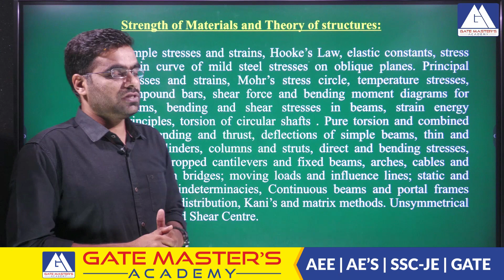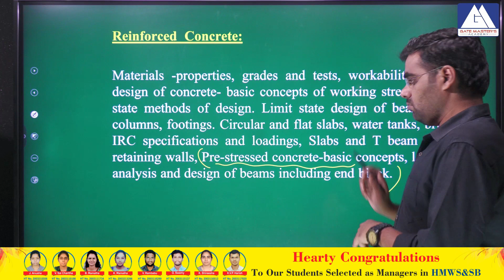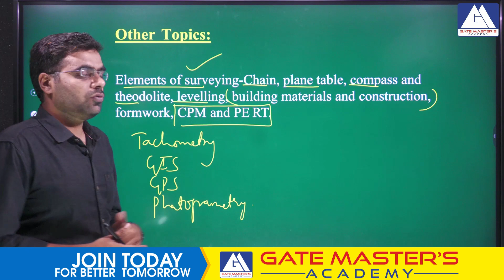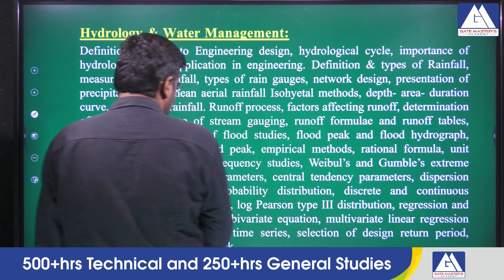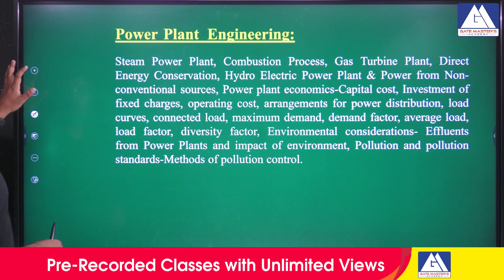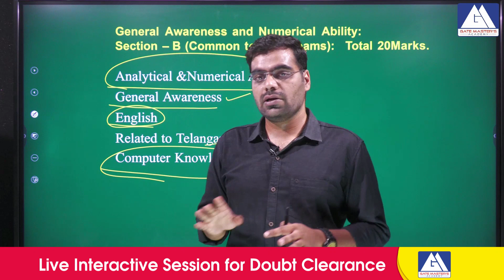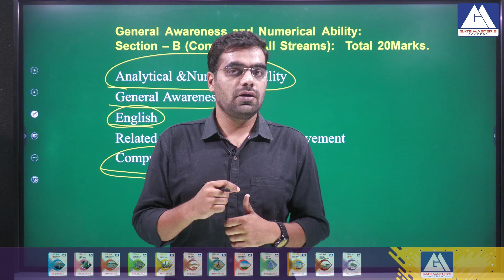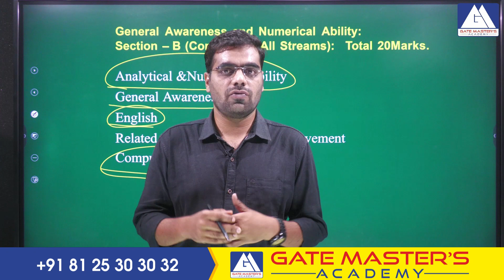TS GENCO AE NOTIFICATION | I GATE MASTERS ACADEMY | AEE / AE | ONLINE & OFFLINE